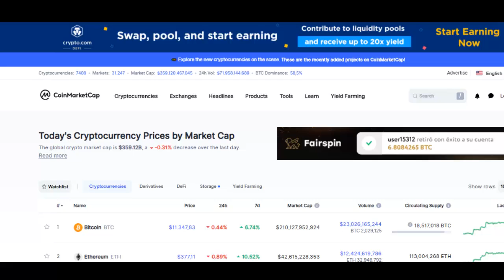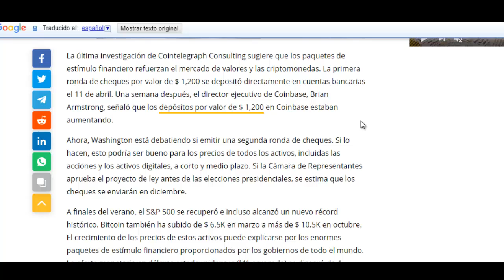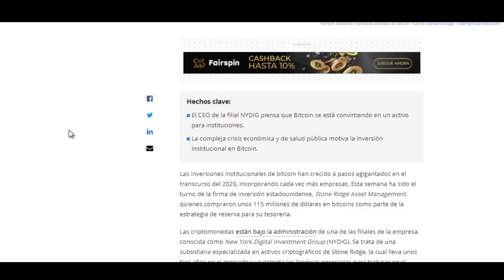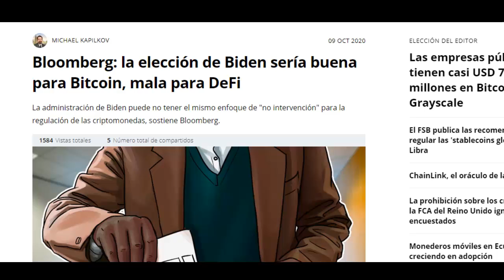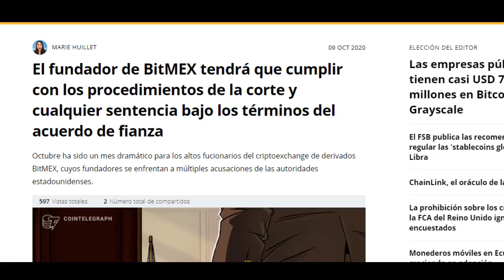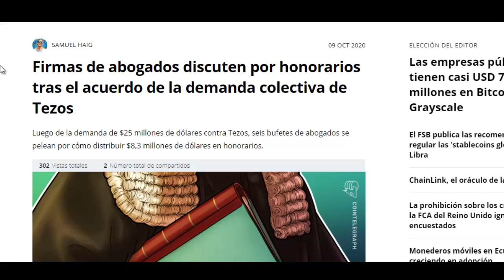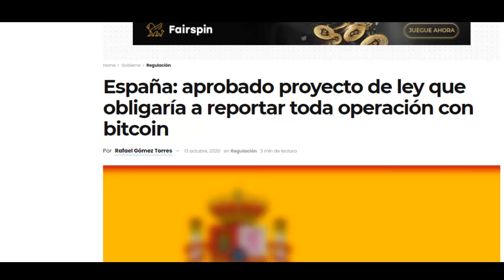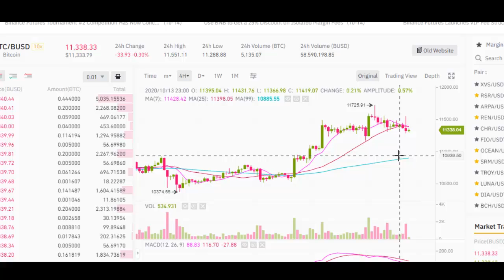bitcoin a los 12000?, instituciones invierten en btc, YFI pierde, noticias 14 de octubre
En esta ocasion voy hablar del mercado y de lo que ha sucedido en las ultimas horas, donde bitcoin y las criptomonedas caen en una jornada negativa, bitcoin a los 12.000 dolares?, instituciones invierten en btc, YFI pierde, entre otras noticias importantes. En el analisis va estar bitcoin y varias criptomonedas.

wallet oficial si quieres hacer una donación:

→ Bitcoin: 3PCJ5u8DVXnFkcUmBcCdo14mGK7quEeTak
→ Ethereum: 0x2C57f9b07F18258aCCB71ec0B167F67fF685Be27